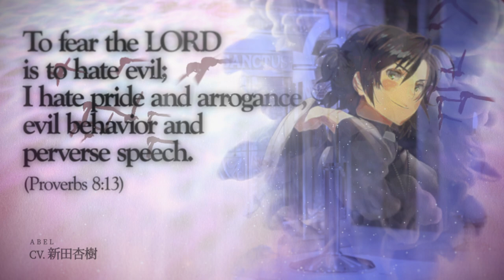「デスティニーチャイルド」ラグナブレイク シーズン13 -Kyrie Eleison- PV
キム・ヒョンテが手がける新作Narrative CCG（ナラティブコレクタブルキャラクターゲーム）『デスティニーチャイルド』それぞれの運命-DESTINY-をもつ悪魔-CHILD-たちの物語。

―――公式アカウント情報―――